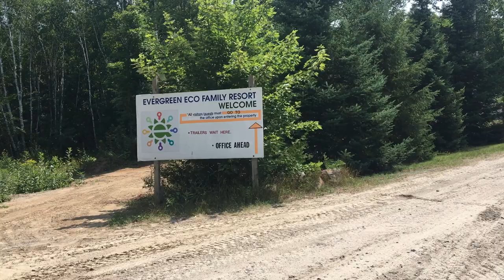Trailer Weekend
Short edit from being up at Justin's trailer with Tyler